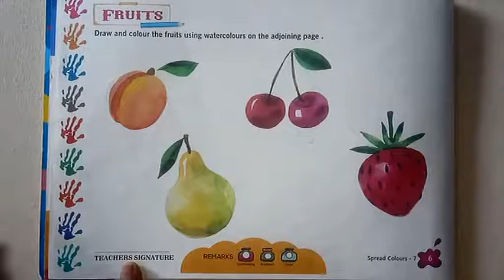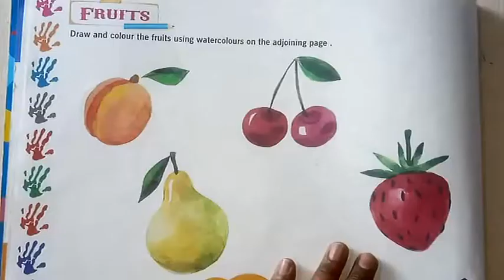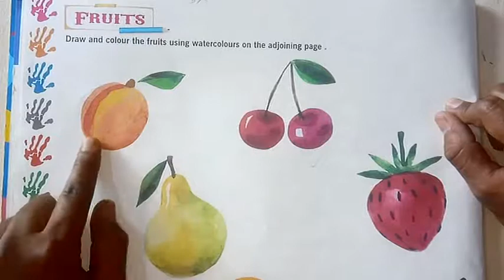FRUITS - CLASS - 7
Children here here you can see how to do colour shade in fruit pear.